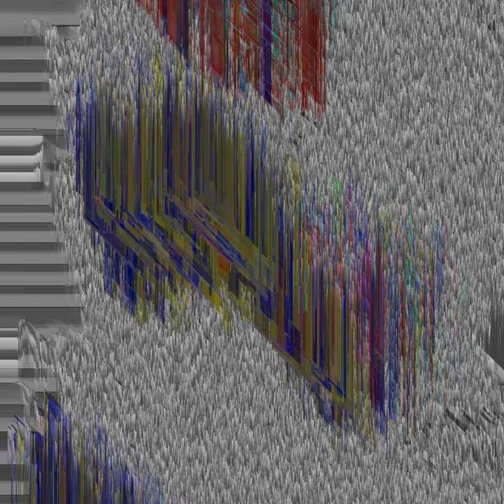WORLD/PEACE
WORLD/PEACE · Avery Stoker

Endersine/Sundance